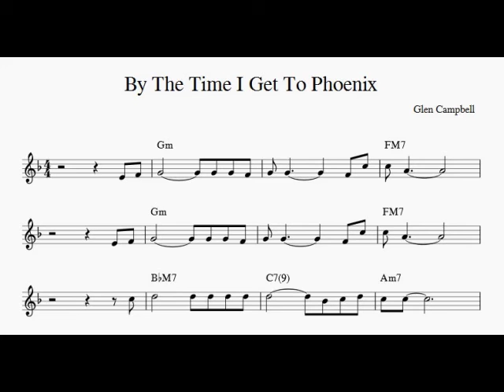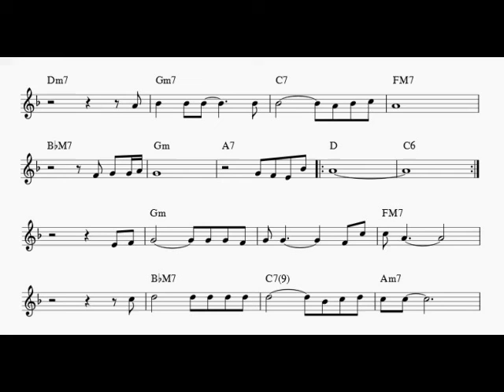By The Time I Get To Phoenix